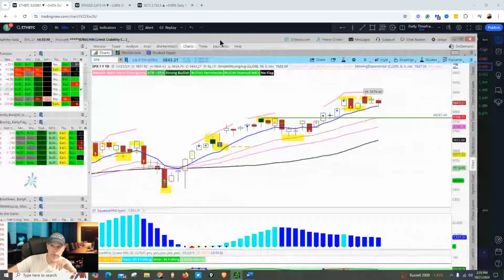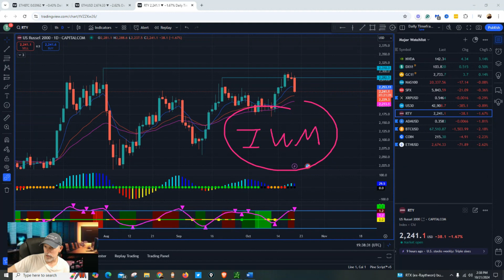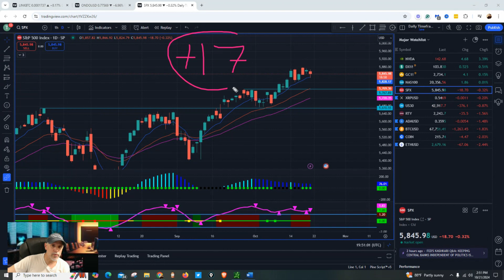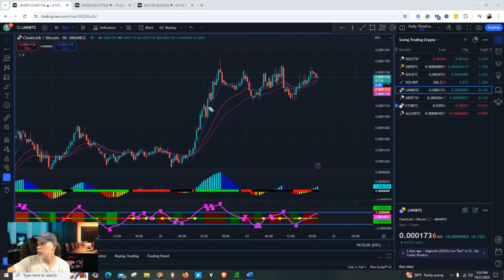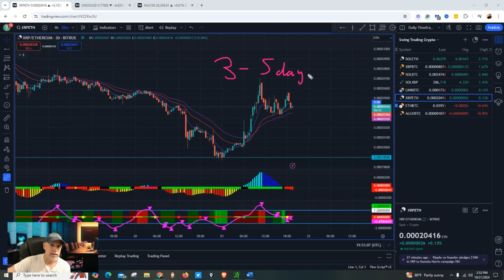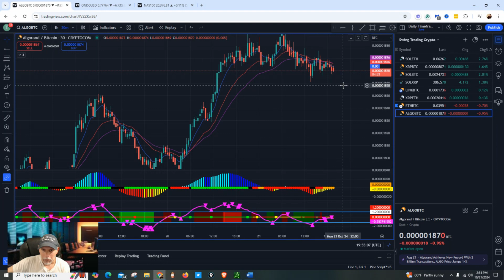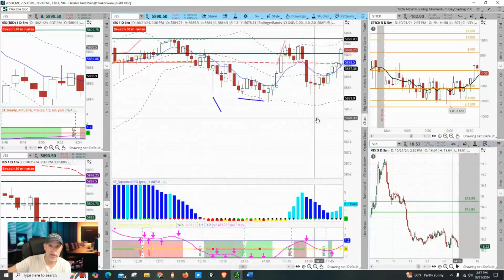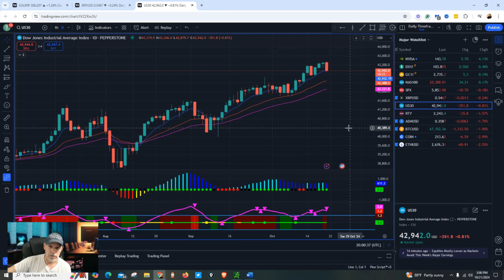WILL *XRP* BOUNCE?? HISTORIC LEVEL BEING TESTED!!!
BITCOIN Price Chart Reaches Critical Level, Altcoin Market Mirrors Stock MARKET DIVERGENCE

➡️ Programs I Offer For Individuals That Want To Learn How To Trade ⬅️ See Below 👇

Welcome to the channel, my name is Jeff Moore, and on this channel, I bring a unique blend of expertise and passion to the world of finance, blockchain and trading.

Who is Jeff Moore?
💼 Texas Million Dollar Round Table Member (9 yrs.)
🏛️ Chairman’s Council Member (10 yrs.)
💹 Financial Advisor (25 Years)
📈 Professional Trader (17 Years)
🎭 Former Professional Actor
⚾ Former Collegiate Baseball Player (Division 1)

➡️ Programs I Offer For Individuals That Want To Learn How To Trade ⬅️

❌ 𝗟𝗜𝗩𝗘 𝗖𝗢𝗔𝗖𝗛𝗜𝗡𝗚 𝗖𝗟𝗔𝗦𝗦𝗘𝗦 (TradeMoore University): /𝗘𝗦 𝗦𝗣𝗬 $𝗦𝗣𝗫 𝗗𝗮𝘆𝘁𝗿𝗮𝗱𝗶𝗻𝗴 𝗡𝗲𝘄 𝗬𝗼𝗿𝗸 𝗦𝗲𝘀𝘀𝗶𝗼𝗻 𝗣𝗟𝗨𝗦 𝗢𝗽𝘁𝗶𝗼𝗻𝘀 / 𝗖𝗿𝘆𝗽𝘁𝗼 𝗖𝗼𝗮𝗰𝗵𝗶𝗻𝗴 𝗖𝗹𝗮𝘀𝘀𝗲𝘀 [Monday - Friday 8:30 am - 11:00 am CST - CLASSES ARE RECORDED for members to view 24hrs per day 7 days per week; Live Q&A sessions; LIVE Coaching Classes, Futures Day Trading Course (BONUS), etc

📈 𝗢𝗽𝘁𝗶𝗼𝗻𝘀 𝗘𝗹𝗶𝘁𝗲 𝗠𝗮𝘀𝘁𝗲𝗿𝘆 𝗖𝗼𝘂𝗿𝘀𝗲 (𝗣𝗟𝗨𝗦 𝗦𝗣𝗘𝗖𝗜𝗔𝗟 𝗕𝗢𝗡𝗨𝗦 w/purchase of the Options Elite Course this month - 𝗦𝗾𝘂𝗲𝗲𝘇𝗲 𝗠𝗮𝘀𝘁𝗲𝗿𝘆 𝗖𝗼𝘂𝗿𝘀𝗲, 𝗠𝗮𝗿𝗸𝗲𝘁 𝗣𝗵𝗮𝘀𝗲𝘀 𝗠𝗲𝘁𝗵𝗼𝗱𝗼𝗹𝗼𝗴𝘆 𝗧𝗿𝗮𝗶𝗻𝗶𝗻𝗴 𝗖𝗼𝘂𝗿𝘀𝗲 AND 𝗙𝗼𝗿𝗲𝗰𝗮𝘀𝘁 𝗣𝗿𝗼 𝗜𝗻𝗱𝗶𝗰𝗮𝘁𝗼𝗿 𝗙𝗥𝗘𝗘 with purchase of the course, this month)

💰 𝐁𝐎𝐍𝐔𝐒: Squeeze Pro Watchlist Custom Codes for TOS, plus more GOODIES [Value $4K] including the RAF Momentum Pro Label for TOS, Stack Moving Average EMA Code, Hedge SPY script for TOS, Squeeze Pro Signal Arrow Codes and Squeeze Pro TOS Watchlist Columns if you purchase any one of these indicators, 𝐒𝐪𝐮𝐞𝐞𝐳𝐞 𝐏𝐫𝐨 𝐁𝐮𝐧𝐝𝐥𝐞 𝐨𝐫 𝐑𝐞𝐚𝐝𝐲 𝐀𝐢𝐦 𝐅𝐢𝐫𝐞 𝐏𝐫𝐨, through my link, just email me that you got either one of these indicators through my affiliate link so I can send all these bonuses to you) (details done below 👇)